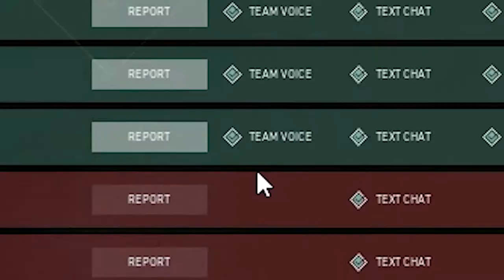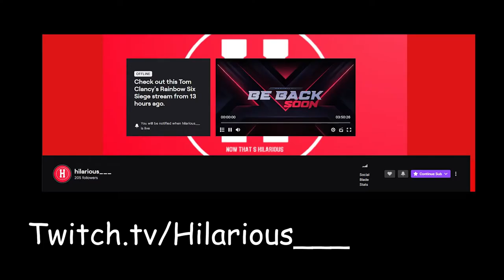Asian Boys Play Valorant (Valorant Funny Moments)